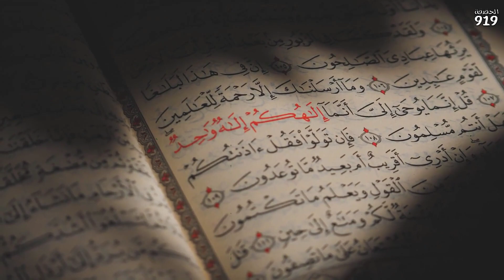ظهور حيتان سيدنا يونس في مصر يرعب ويزلزل القلوب ومعجزة كبيرة جدا تحصل سبحان الله !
• Darkest Child – K...